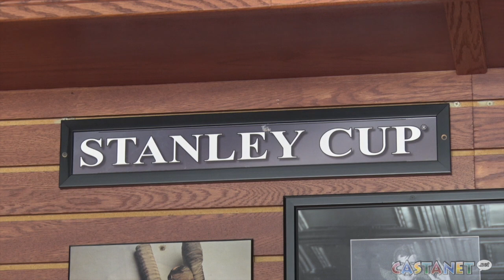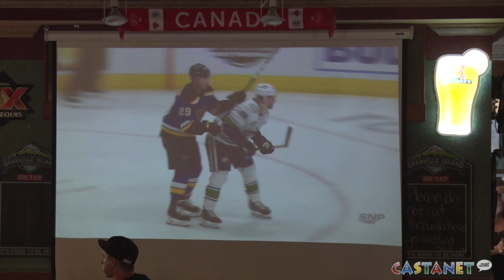Playoff hockey is back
Despite the Stanley Cup playoffs taking place in the summer, many fans are just happy to have live sports back.

Castanet spoke to some hockey fans at Dakoda's Sports Bar & Grill to see the buzz in action.